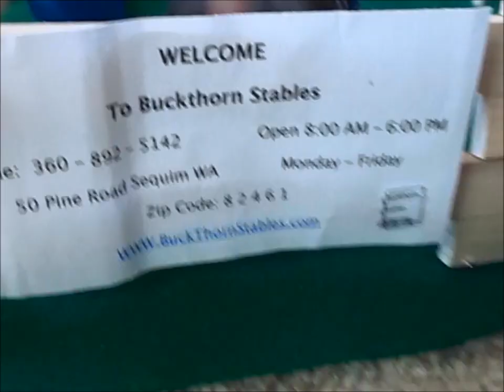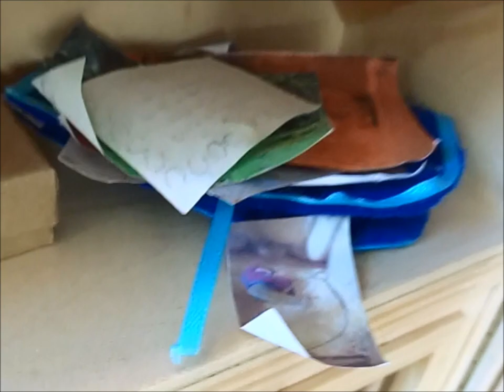Schleich Barn Tour 2014 ||Buckthorn Stables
Yes! My barn tour of Buckthorn Stables is finally up! I also got to bring my barn in the house. it goes under my bed. I hope you like it! I brought it out and set it up just for you. If you have any questions just ask! Enjoy!